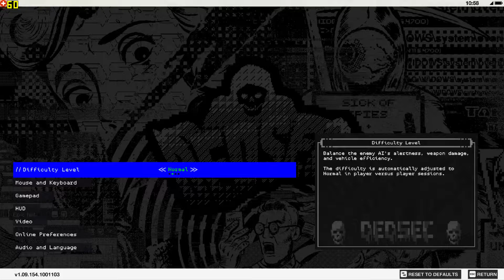Watch Dogs 2 - FX 8350 - 16GB RAM - GTX 1050 Ti - 1080p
Watch Dogs 2 - FX 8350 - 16GB RAM - GTX 1050 Ti - 1080p High Settings 60FPS

Watch Dogs 2, On 16GB RAM and a GTX 1050TI

AND AS ALWAYS YOUR COMPUTER GURU

AMD FX 8350 @Stock settings
16GB RAM 1333MHz DDR3
Graphics Card - NVIDIA ZOTAC GTX 1050TI 4GB GDDR5
OS - Windows 10 Pro 64bit
MotherBoard Gigabyte GA-78LMT-USB3
Power Supply Cooler Master 450W Thunder
2TB HDD Seagate
500GB HDD Hitachi